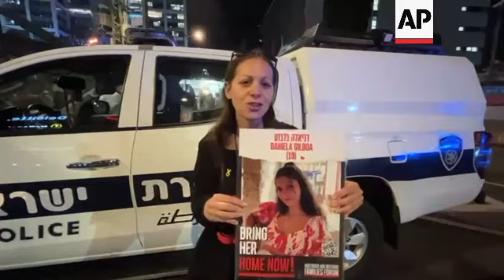Demonstrators in Tel Aviv call on the Israeli government to agree to a hostage deal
RESTRICTION SUMMARY:

ASSOCIATED PRESS
Tel Aviv, Israel -  6 May 2024
++NIGHT SHOTS++
1. Drummers and demonstrators calling for deal to release hostages held in Gaza
2. Banner reading (English) “Why are they still in Gaza?”
3. Protester holding a banner reading (English) “Seek peace and pursue it. Bring them back home“
4. SOUNDBITE (English) Einav Liel, demonstrator:
“We are here to tell our government that we won’t stop until they bring everybody home now. We need to bring them home in a deal, and end all this suffering and agony that the hostages in Gaza are suffering. Now, before it’s too late.”
5. Protesters laying on the road
6. SOUNDBITE (English) Einav Liel, demonstrator, showing poster with image of Daniela Gilboa:
“This is Daniela Gilboa, she’s a daughter of a friend of mine, and she was kidnapped from Nahal Oz.”
7. Protester chanting (Hebrew) “Deal now!”
8. Protesters sitting on road
9. Protester laying on road with sign (English) reading: “Stop the war”
10. Protest with people laying on ground

STORYLINE:
Demonstrators gathered Monday in central Tel Aviv, urging the Israeli government to agree to a deal that would bring home the hostages from Gaza.

The demonstration took place after the Hamas militant group said it has accepted an Egyptian-Qatari cease-fire proposal to halt the seven-month war with Israel.

An official familiar with Israeli thinking says Israeli officials are examining the cease-fire proposal approved by Hamas.

But the official warns that the plan “is not the framework Israel proposed."

It remained uncertain whether a deal would be sealed to bring a halt to the war and avert an Israeli attack on Rafah.

Hours earlier, Israel ordered some 100,000 Palestinians to begin evacuating the southern Gaza town of Rafah, signaling that an attack was imminent.

AP Video by Sam Mednick